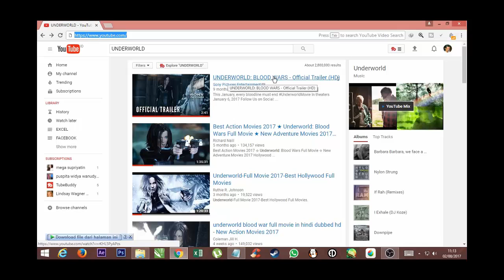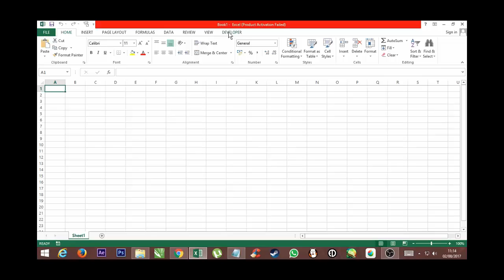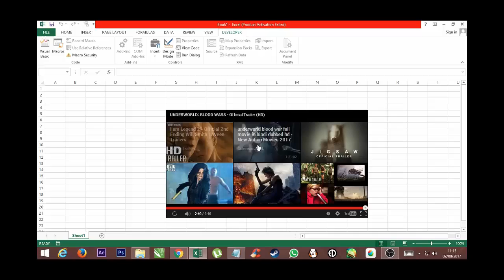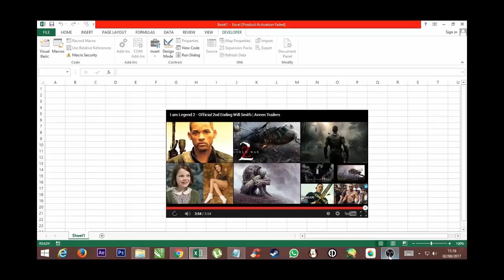CARA MENAMPILKAN VIDEO YOUTUBE PADA LEMBAR KERJA ( sheet ) EXCEL | VIDEO TUTORIAL